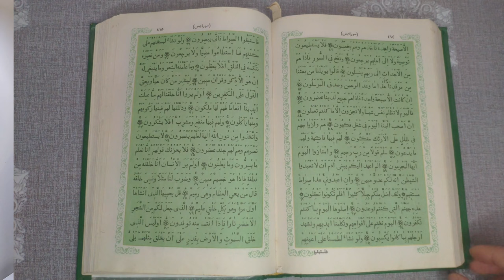🌙 Ramadan Rhythms: Fasting, Prayers, and Acts of Kindness 🕌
Welcome to our Ramadan journey! Ramadan is a sacred month in the Islamic calendar, marked by fasting, prayer, reflection, and community. Join us in this inspirational video as we explore the significance of Ramadan and its profound impact on the lives of Muslims around the world.

Throughout the month of Ramadan, Muslims fast from dawn until sunset, abstaining from food, drink, and other physical needs as a form of worship and self-discipline. It's a time for spiritual growth, deepening one's connection with Allah, and seeking forgiveness.

But Ramadan is more than just refraining from physical indulgence; it's a time for inner reflection and self-improvement. It's a time to cultivate patience, gratitude, and compassion for others, especially those less fortunate. Ramadan encourages acts of charity and generosity, as Muslims strive to help those in need and strengthen the bonds of community.

In this video, we'll delve into the spiritual significance of Ramadan, sharing inspiring stories and reflections from Muslims around the globe. We'll explore the rituals and practices associated with Ramadan, from the pre-dawn meal (suhoor) to the breaking of the fast at sunset (iftar), and the special nightly prayers (Taraweeh).

Join us on this journey of faith, reflection, and community as we celebrate the beauty and blessings of Ramadan. May this sacred month bring peace, joy, and spiritual fulfillment to all who observe it. Ramadan Mubarak! 🌙✨

Camera Gear
GoPro HERO8 Black Action Camera / Samsung Galaxy S22